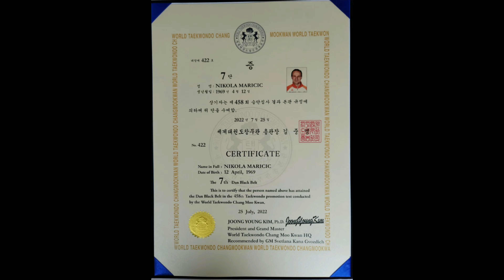Macau China World Taekwondo Changmookwan Federation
Join Traditional and Olympic Taekwondo in Macau all in one in one school in Macau , coach have 37 years experience Teaching since 1985
Let's start in Macau
Macau Eastern Dragon Taekwondo Association
for Taekwondo I teach Traditional Taekwondo both Changmookwan and ITF
as well as Olympic style that is in Olympic games known as WT and Kukkiwon
as my student you can get certified in all those styles
of course my students have privilege to learn other styles I teach from Karate , Kickboxing, Wushu , Qigong and also advance in those styles
plus he is certified athletics track & field coach
Coach Nikola is also member of Macau Eastern Dragon Taekwondo Association and Macau Taekwondo Association and teaching in Macau, China Changmookwan Taekwondo and Kukkiwon plus ITF and Karate as well as Taijiquan and Health Qigong plus track and field Athletics and prepare any other sport athletes for better results in their sport using structural exercises and mental preparations wechat: 66882452 and start your class yesterday

At the end of World War II, several Kwans were set up to teach martial arts to Korean public. In the late 1950s, spearheaded by Choi Hong Hi, these Kwans united to form what was to become known as Korea Taekwondo Association and formed the universal Korean martial art known as Taekwondo.

Formation (1948-c.1950) by Yoon Byung-in
Lee Nam Suk‘s teacher Byung In Yoon had founded the “YMCA Kwon Bop Bu” (권법무) in 1946. Byung In Yoon had studied Chinese Wushu Kung Fu (ch’uan-fa) under the guidance of a Mongolian instructor in Manchuria.

Yoon trained karate at university karate club in Japan with Kanken Tōyama. When he trained Karate in Japan, Japanese karate students pursued the Korean student and beat them up. Yoon Byung-in angered by the Japanese karate students, sprung into action using Chuan-fa. He deflected and evaded the karate students’ strikes and kicks to the point that they gave up and ran back to tell their teacher about what happened.

Kanken Tōyama invited Yoon Byung-in to tell him about the non-karate martial art he used against his students. Yoon Byung-in explained to Toyama about his Chuan-fa education in Manchuria. Toyama appreciated the Chuan-fa background since he (Toyama) had studied Chuan-fa in Taiwan for 7 years, previously. They decided to exchange knowledge; Yoon Byung-in would teach Toyama Kanken Chuan-fa and Toyama Kanken would teach Yoon Byung-in his Shudo-Ryu karate. Yoon later created his art and called as Kwon Bop Kong Soo Do.

Unlike other future taekwondo kwans, early Chang Moo Kwan was mainly based on Chinese Wushu Kung Fu (ch’uan-fa). In its infancy, the Kwan taught art known as Palgi kwon (which influenced by Bajiquan).[2]

Chang Moo Kwan and unification (c.1950-1961)
Following Yoon’s disappearance, Lee Nam Suk took over the duties as head of the kwan and changed the name of the school to Chang Moo Kwan circa 1953.

In 1955, the various martial arts kwans bonded to find a common name for the martial art they were promoting. Eventually, the united kwans under leadership of Choi Hong Hi founded this unified national Korean art and named it Taekwondo. Therefore, Chang Moo Kwan too adopted the Tae Kwon Do as their art, at cost of its original uniqueness.

Before KTA
In the early YMCA Kwon Bup Bu and Chang Moo Kwan, the curriculum mainly consisted of karate and wushu chuan-fa (McLain, 2009). This was unlike other taekwondo kwans (schools) at the time.
Chuan-fa forms from the Chang Moo Kwan included Dan Kwon (단권, short fist), Chang Kwon (장권, Long Fist), Tai Jo Kwon (태조권, Fist of the Founding King or Great Ancestor Fist), Pal Gi Kwon (팔기권, Eighth Manchurian Cavalry), and Doju San (토조산, Escaping Mist) and others.

Early students practiced a bong hyung (staff form) created by Yoon Byung-In himself and another created by Yoon Kwe-Byung, who was a Shudokan practitioner and became a grandmaster of the Jidokwan.

Today, the official Taekwondo Chang Moo Kwan still exists in Korea as a fraternal friendship club with its office in a youth athletic club in Seoul. The current president of Chang Moo Kwan is Grandmaster Kim Joong Young. Grandmaster Kim is also on the Kukkiwon High Dan Promotion Committee. The official martial arts curriculum of Chang Moo Kwan is the Kukkiwon system. Chang Moo Kwan, like all of the main Kwans, supports the Kukkiwon and the WTF.

Aside from the official Chang Moo Kwan, Traditional taekwondo Yonmujae Association (태권도연무재) preserves the old style taekwondo practice of Chang Moo Kwan through the founding masters who learned of taekwondo and obtained blackbelts from Chang Moo Kwan in 1960’s. TYA, nevertheless, is an independent taekwondo school from the official Chang Moo Kwan, Kukkiwon or World Taekwondo.
Such efforts are useful to register Taekwondo as an official sport in the Olympics and maintaining its status as a true Olympic sport by increasing the number of Taekwondo practitioners.